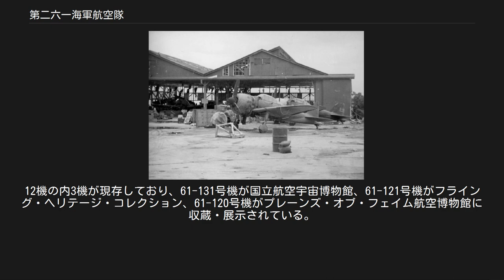第二六一海軍航空隊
第二六一海軍航空隊(だい261かいぐんこうくうたい）は、日本海軍の部隊の一つ。
絶対国防圏防衛の主力戦闘機隊として、太平洋戦争終盤に最前線で護衛・迎撃・戦闘行動に従事した。
通称「虎部隊」。
 基地航空隊として整備完成を急いでいた第一航空艦隊の一翼を担う戦闘機隊の一つとして整備され、鹿児島飛行場で編制された。
絶対国防圏の策定に合わせ、一航艦のマリアナ諸島前進命令に従いマリアナ入り。
以後、マリアナ諸島・パラオ諸島での防空戦に投入された。
 6月1日　開隊。
第一航空艦隊第六一航空戦隊。
 2月22日　香取飛行場発、68機で硫黄島経由でサイパン島に進出。
 3月30日　パラオ大空襲に対応し、パラオ諸島方面の機動部隊攻撃に向かう第五二二海軍航空隊の彗星12機を55機で護衛。
会敵せずペリリュー島着。
 3月31日　ペリリュー島上空で敵戦闘機隊と交戦。
23機撃墜・28機喪失。
残存機はサイパン島に帰還。
 4月8日　分遣隊12機メレヨン島に進出。
 4月18日　メレヨン島空襲、機体喪失。
 4月23日　メレヨン島に27機増援。
 　　　　この間、マリアナ諸島付近の防空に従事。
 6月2日　渾作戦発動のため27機をハルマヘラ島ワシレに派遣。
さらにヤップ島に進出。
 6月11日　サイパン島に敵機動部隊接近、第二五六海軍航空隊12機と共同で零戦8機で邀撃。
5機喪失、残存機はグァム島着。
 6月12日　13機で邀撃。
12機喪失。
 6月15日　ヤップ島より機動部隊攻撃に向かう第五二一海軍航空隊の銀河10機を4機で護衛。
3機喪失、残存機はグァム島着。
 6月17日　ヤップ島より機動部隊攻撃に向かう彗星17機・銀河2機を31機で護衛。
16機喪失。
 6月18日　パラオ諸島より機動部隊攻撃に向かう彗星2機・銀河8機・爆装零戦20機を28機で護衛。
13機喪失、残存機はグァム島着。
 　　　　　　　　　　　グアム島より4機で出撃、1機喪失。
 6月19日　「マリアナ沖海戦」支援。
グァム島より銀河1機・彗星2機とともに42機で出撃。
8機喪失。
 6月21日　サイパン島より5個航空隊計22機でグァム島防空に出撃。
6月25日まで航空戦が継続。
 7月10日　解隊、第二〇一海軍航空隊に編入。
 「あ号作戦」での予想外の喪失によって壊滅的な損失をこうむり、他の部隊とともに二〇一空に統合されてしまった。
上田猛虎司令はサイパン島地上戦で戦死している。
 米軍が基地制圧後に撮影した本隊所属の零戦 1944年6月、同部隊が展開していたサイパン島の第一基地が急襲され、ほぼ無傷の零戦12機がアメリカ軍の手に渡った。
これらの零戦は護衛空母コパヒーで本土に移送され、様々な性能試験が実施された。
大戦終了後、機体は民間に払い下げられた。
12機の内3機が現存しており、61-131号機が国立航空宇宙博物館、61-121号機がフライング・ヘリテージ・コレクション、61-120号機がプレーンズ・オブ・フェイム航空博物館に収蔵・展示されている。